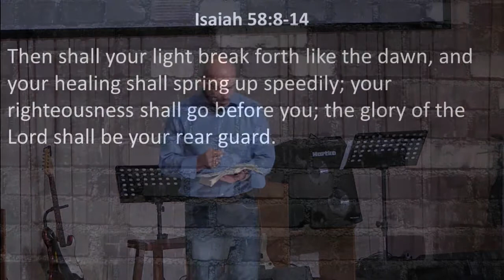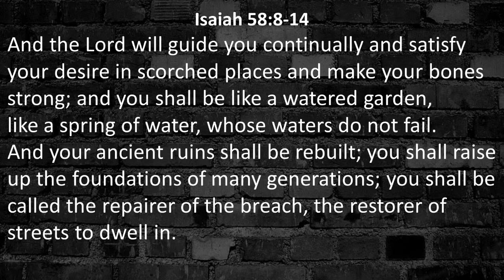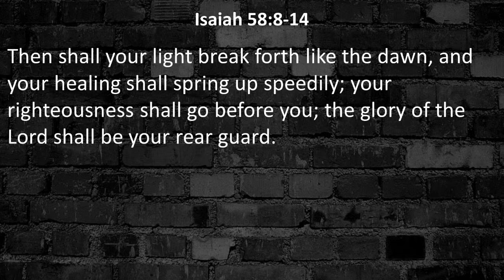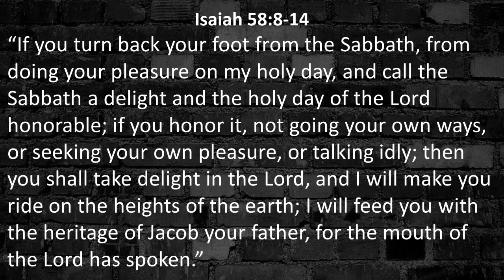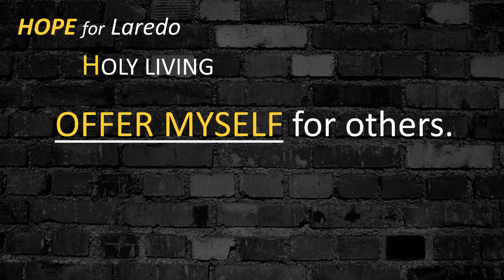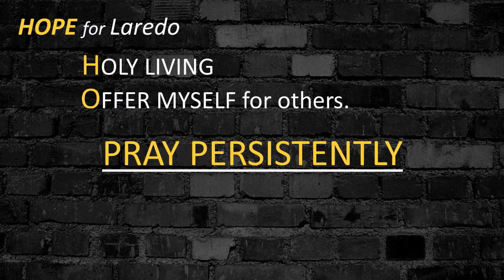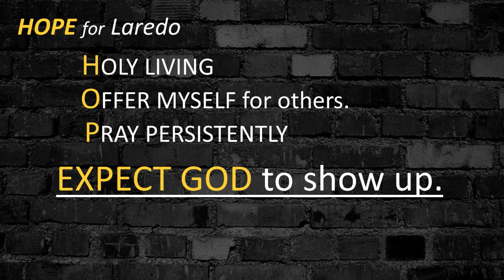Grace Bible Church Laredo - Incarnate: Just Worship Part 2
Grace Bible Church Laredo
March 9, 2014
Sermon Series: Incarnate
Topic: Just Worship Part 2
Verses: Isaiah 58: 8-14
Sermon: Pastor Chad McCartney

At the heart of the gospel is the fact that Jesus Christ was transformed into a man (incarnate) to provide salvation for the world.  As His Church, we are being transformed to demonstrate and communicate this salvation to the world.  This series will capture God's desire for us to be transformed as individuals and as a church for the sake of those in our world.

HOPE for Laredo

H - Holy Living
O - Offer Myself for others
P - Pray Persistently
E - Expect God to show up